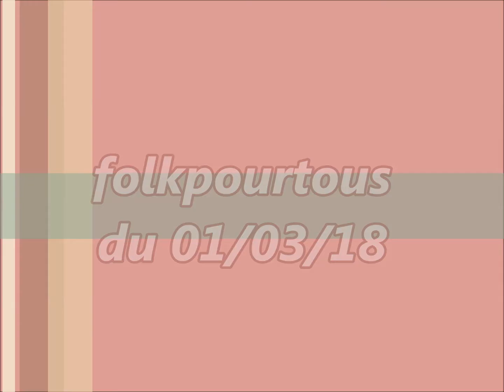folkpourtous1032 champa'folk du 01/03/18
cours folkpourtous ( didier ) du 01/03/18
kettentanz ( allemagne ) la bravade ( flandres )
eretz eretz ( israel ) ; sulam yakof ( ou échelle de jacob) israel
la gavre ( flandres )